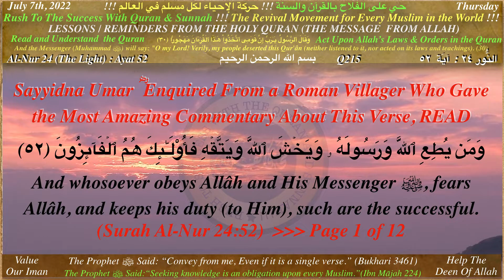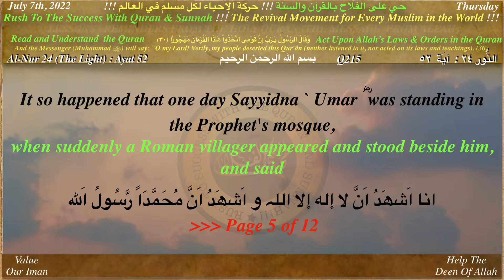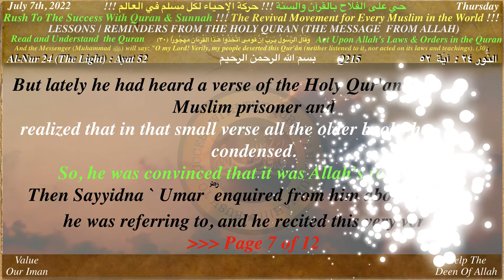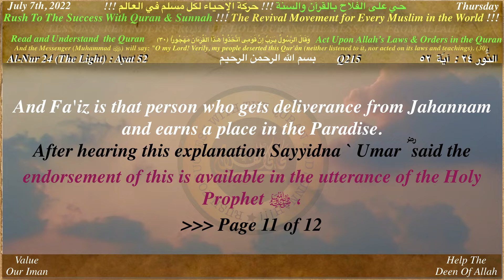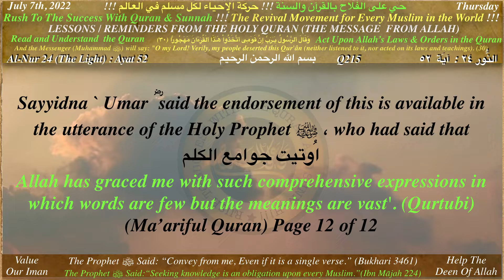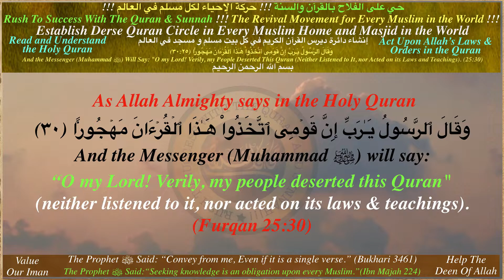Q215 Derse Quran Sayyidna Umar ؓ enquired from a Roman Villager who gave the most amazing commentar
Copy and Paste link in the browser.

Q215_Derse Quran_ Sayyidna Umar ؓ enquired from a Roman Villager who gave the most amazing commentary about this verse, READ (Surah Al-Nur 24/52)

And the Messenger (Muhammad ﷺ) will say:
(Furqan 25:30)

(Mohammed 47:24)

1
and Sunnah !!!

2
Studying and Fulfilling the Obligations of the
Holy Quran !!!
3
4
Studying and Following the Lives of the
Sahabah (ra) !!!

Attention Please

and Sunnah !!!

May Allah guide us all and give us the ability
to practice and convey.